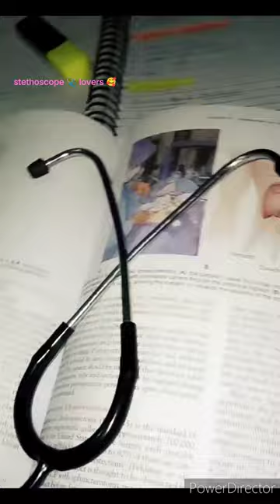stethoscope 🩺 lovers 🥰medical students new WhatsApp status .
apron lovers 😍। medical students new WhatsApp status 🥰

BCECE (2022) Nursing college allotment letter।ANMMCH GAYA Bsc nursing college 🥰।bcece2022
bsc nursing

ANMMCH GAYA BSC NURSING COLLEG ADMISSION HO GAYA

GAYA MEDICAL COLLEGE
 BSC NURSING STUDENT'S
 ADMISSION HO GAYA BSC NURSING

BSC NURSING

BSC NURSING COLLEGE ANMMCH GAYA। 🥰 NURSING Student।Bsc nursing college bihar gaya medical